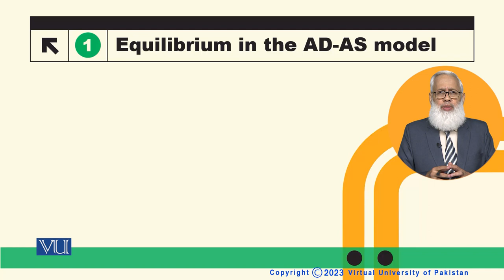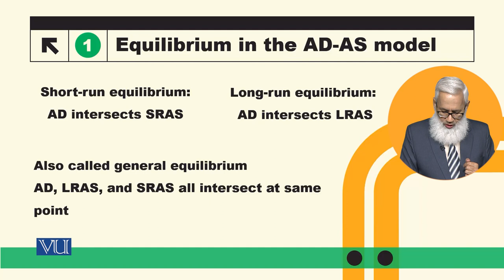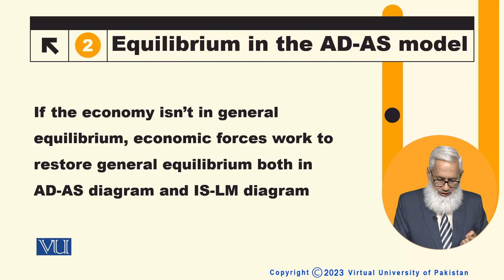Equilibrium in the AD-AS Model | Macroeconomic Analysis | ECO616_Topic112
Topic112: Equilibrium in the AD-AS Model,
By Dr. Hafiz Muhammad Ali Bhatti